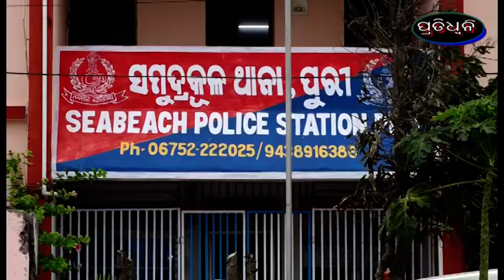ନିଶା ଦ୍ରବ୍ୟ ବିକ୍ରି ବେଳେ ଧାରା ପଡିଲା ଯୁବକ